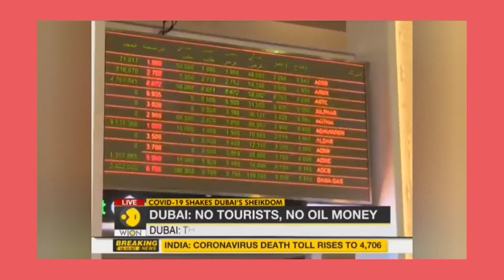NEW TRAVEL RULES UPDATE FOR PEOPLE IN THE DISAPORA ! Latest Travel News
The latest news updates to travel to Nigeria ( Lagos and Abuja International airport. Make sure you watch this video to the end to get useful information.

NITP link
Website to submit your Negative COVID test/ All Nigerian must register through this link. Kindly follow the instructions: at the end, make sure it generates a QR Barcode.

 I use this for my videos 8" Selfie Ring Light with Tripod Stand & Cell Phone Holder for Live Stream/Makeup, UBeesize Mini Led Camera Ringlight for YouTube Video/Photography Compatible with iPhone Xs Max XR Android (Upgraded)

Find the link below if you need one! Tubebuddy manages my channel: To download the tube buddy app and upgrade

Phone Name: Galaxy S10

For social media Instagram: @bumzylifestyle Facebook:.